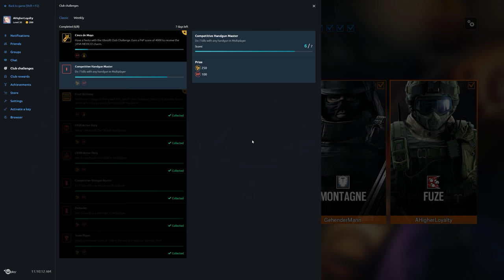Rainbow Six Siege + Part 1966 + Club House TDM Secure Area + Operation Chimera pcgaming crew